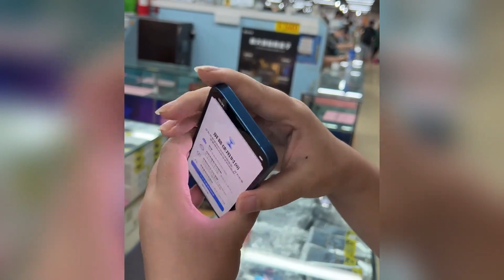市场行情再次出现动荡？2399元的苹果小 iphone 13 竟遭人唾弃！